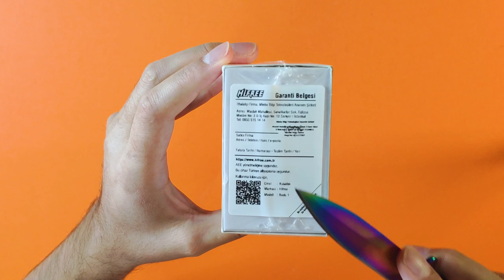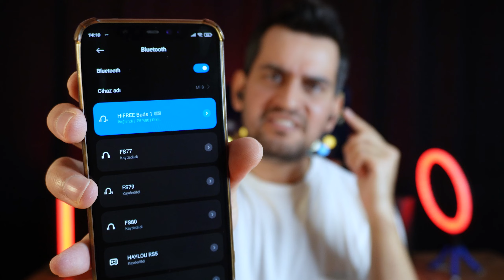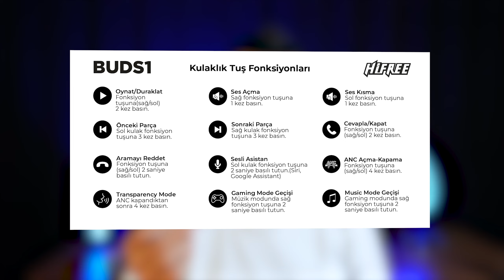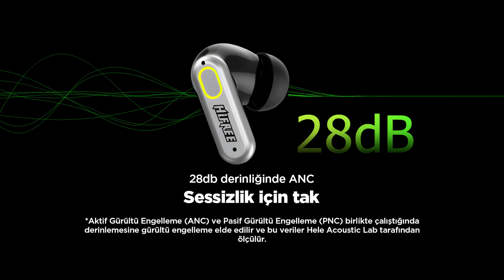UCUZ AMA NELER NELER VAR! 🔥 HiFree Buds 1 Bluetooth Oyuncu Kulaklığı İncelemesi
HiFree Web Sitesi:
BAYTAHA10

Bu videoda uygun fiyatına rağmen birçok şaşırtıcı özelliğe sahip HiFree Buds 1 Bluetooth Oyuncu Kulaklığı modelini inceliyorum. Farklı tasarımı, kaliteli RGB aydınlatması, Oyun Modu, Aktif Gürültü Engellemesi ve Şeffaf Modu gibi gerçekten fiyatından beklenmeyen birçok özelliği var. Ayrıca yine tasarımlarıyla bluetooth kulaklık piyasasına yeni bir soluk kazandıran HiFree W1 Bluetooth Kulaklık Modeli ve HiFree T1 Bluetooth Kulaklık modeline de bu videomda yer veriyorum. 😉

🔥 Tüm bunların üstüne bir de BayTaha izleyicilerine özel "BAYTAHA10" koduyla web sitesi üzerinden yapacağınız her alışverişte %10 İNDİRİM kazanacaksınız!

O zaman hadi iyi seyirler... 🤓